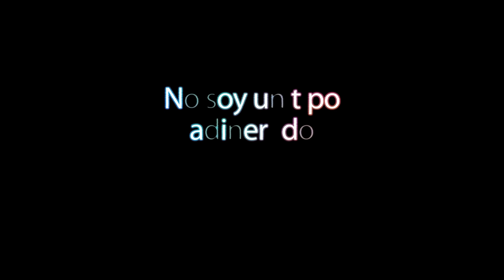💥 Classic está que arde Josema, German y Ferran en el EMPRO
Josema confirma la participación en el EMPRO que junto a Ferrán Miñana, Germán Pastor, Alexander Westermeier, Lucas Reger, Jonathan Moreno lucharán en uno de los campeonatos más importantes del panorama del culturismo.

¿Quién es Josema? ¿Dónde vive Josema Beast? ¿Por qué Josema Beast practica culturismo? ¿A qué se dedica Josema Beast? ¿Dejará la categoría Open Josema? ¿Cuánto mide Josema Beast
Josema IFBB PRO🇪🇸 (@josema__beast)
A su corta edad, este culturista Open nacido en Yecla, España, se postula como una de las grandes promesas del culturismo a nivel mundial después de haber conseguido hacerse profesional en 2023 con tan solo 22 años de edad. Con una estatura de 1,78 metros de altura y cerca de 100 kg en competición, Josema destaca por encima del resto de competidores gracias a su físico masivo, definido y estético a partes iguales.

¿Quién es Germán Pastor?
German Pastor Classic
German Pro NPC

El atleta Veleño que es uno de los mejores Classic Españoles y que ha pisado en dos ocasiones el MR Olympia y que vuelve a competir para conseguir su pase al tan ansiado Mr. Olympia, uno de nuestros mejores atletas classic nacionales.
En la categoría de culturismo open los competidores son evaluados según una serie de criterios que incluyen, cantidad y calidad de masa muscular, simetría, proporciones, tamaño, definición, estética, etc.

 Hay divisiones como:
Open Bodybuilding
Classic Physique
Men's Physique
Bikini Fitness
Woman's Physique

Suelo subir contenido en podcast eventualmente:

ITambién estoy interesado en las mejores formas de ganar dinero en línea/online :
Márketing digital
Marketplace
Dropshipping,
Emprendimiento
Comercio electrónico
Publicidad web
Aumentar beneficios
Redes: Facebook, Instagram, Tik tok
Wordpress
E-comerce
Acciones
Productos digitales
Empresa
Éxito